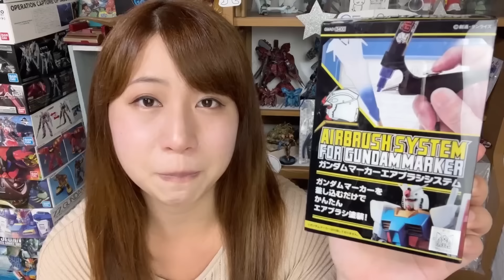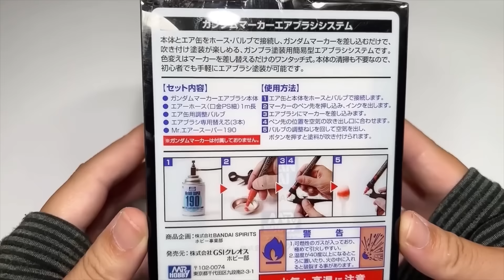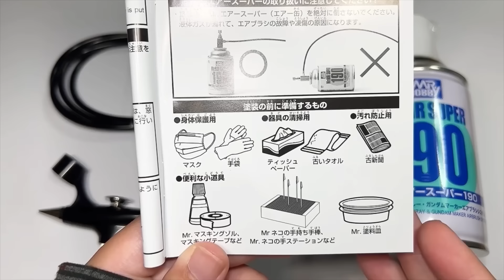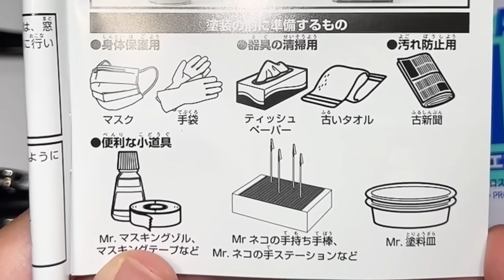【初心者おすすめ】失敗しない『ガンダムマーカーエアブラシ』の使い方・コツ【ガンプラ(ガンダムプラモデル)・模型塗装の基本・基礎講座】GSIクレオス ホビー用塗装用具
ガンプラ(ガンダムプラモデル)や模型・スケールモデルを初心者も簡単に失敗せずにエアブラシ塗装できる「ガンダムマーカーエアブラシの使い方やコツ」をお伝えする基礎講座です。ぜひご覧ください。

●各配信ストアでオリジナル楽曲ダウンロード＆ストリーミングで配信中！

●オリジナル曲のミュージックビデオをYouTubeで配信中！
歌・作詞・作曲・編曲・トラックメイク・撮影・編集全てせなすけ制作。

●限定販売！せなすけ[MUSIC CARD(3曲収録)]の販売サイトはこちら
(詳しい使用方法のリンクなどもこちらのサイトの商品説明欄にございます)

・Instagramアカウント：senasukepainter　senasuke.song

[せなすけ自己紹介]
YouTuber・シンガー・ソングクリエイターとして活動をしています、せなすけです。2017年11月発売号の模型誌「月刊ホビージャパン」でプロペインター・プロモデラー・ライターとしてデビュー。模型誌で作例を制作・執筆、専門学校での講師も務める。イベントでの実演やAbemaTV「声優と夜遊び」などメディアに出演、公式ガイドブック「シタデルカラーの教科書」執筆などさまざまな場で活動させていただいております。
「せなすけのうたチャンネル」ではシンガー・ソングクリエイターの活動として、歌・作詞・作曲・トラックメイク・撮影・編集など全て自身で制作したオリジナル楽曲など公開中。

●[せなすけ×ゲームズワークショップ]の共同製作！シタデルカラーで筆塗りを始めるための公式ガイドブック【シタデルカラーの教科書(新紀元社)】好評発売中！

●せなすけとオーロックスが共同製作！最強のニッパーが２種類登場。
・最強品質と究極の切れ味を妥協なく徹底追求。ニッパーの最高峰モデル！
せなすけ×aurochs 【せなすけコラボ】超・極薄刃ニッパー(せなすけブルー)
・リーズナブルな価格と最高の切れ味、そして耐久性を兼ね備えたモデル！
せなすけ×aurochs 【せなすけコラボ】極薄刃ニッパー

●ウォーハンマー・シタデルカラー全色販売している、せなすけオススメのお店【ひがっちゲームズ】通販サイト

●「限定動画・生配信＆投稿」も見られて、過去の「生配信のアーカイブ」も見られる！
「限定チャットルーム」やメンバーだけが使える「スタンプ」もあるよ♪
メンバーシップ【チームせなすけ】に参加しよう！こちらのリンクから今すぐ登録↓

・メンバーシップ限定チャットルームはこちら（せなすけも遊びに行きます！）
・メンバーシップ特典！過去の生配信のアーカイブはこちらの再生リスト！

 ●チャットやコメントを書き込むことで、私や皆さんにメッセージを伝えることができます。初めての方もご遠慮なくどんどん参加してみてください！
（以下の[注意事項]をご確認ください。お守りいただけない場合または私のチャンネルに不適切であると判断した場合、タイムアウト(5分書き込み不可)や非表示(ブロック)とさせていただくことがございます。【こちらのルールはメンバーシップ内でも同様です。】

※チャット・コメント欄は、せなすけの動画を楽しんでいただくための「誰でもご覧いただけるオープンな場」です。動画と関係のない話や雑談をするための場ではありません。子供〜大人、男性も女性も関係なくご覧になられることを考慮してコメントしてください。

・動画やせなすけに全く関係しない内容のコメント
・配信者や視聴者の方に対する悪口や気分を害するコメントやモラルに反するコメント
・場を乱すようなコメント
・特定のYouTuberだと判断できるアカウントでのコメントやチャット(宣伝行為に当たります)
・チャット欄を一部の方しか楽しめない「閉鎖的」な環境にする可能性のあるコメント
・他のチャンネルへ誘導しているまたは結果として他のチャンネルの宣伝となる可能性があると判断した行動や発言、当チャンネルを妨害しているとこちらが判断した行動や発言
・その他不適切だと判断したコメント

などは全て削除させていただき、場合によっては対象の参加者のタイムアウト(5分チャット参加不可)や非表示(チャット書き込み不可)設定とさせていただく場合もあります。ご了承ください。【こちらのルールはメンバーシップ内でも同様です。】

【aurochs】超 極薄刃ニッパー

【aurochs】極削り鉄ヤスリ

【アーテック】ジオラマ粘土コルッキー

【ウェーブ】 パーツオープナー

KMO 日本製 プラモデル 塗装ベース 塗装棒 セット(塗装ベース＋塗装棒30本)

KIMO 電動ドライバー

[AIR FLOW]エアブラシ＆コンプレッサーセット

wave フタ付きPP塗料カップ[S] 12個入

タミヤ メイクアップ材シリーズ No.124 スポイトセット (ショート・ロング各3本)

タミヤ メイクアップ材シリーズ 研磨 No.148 タミヤ研磨スポンジシート 600